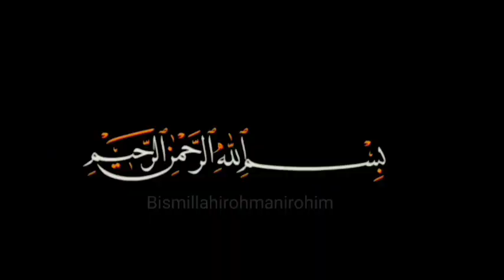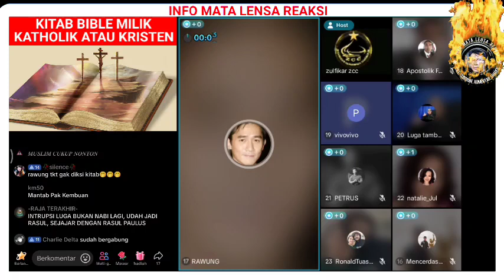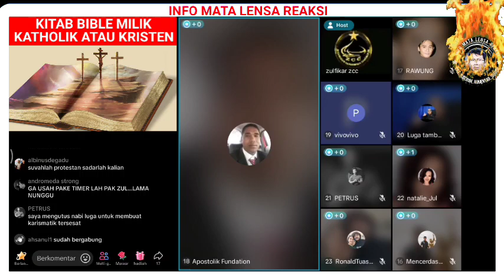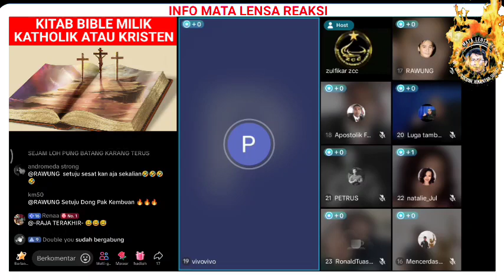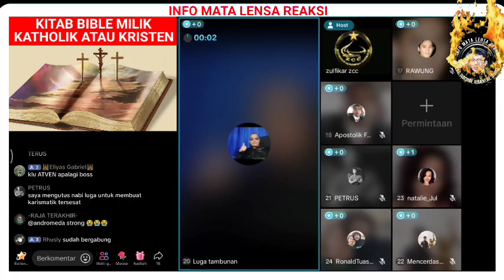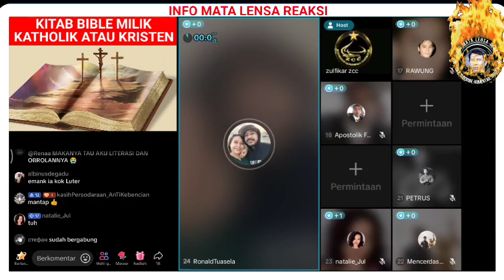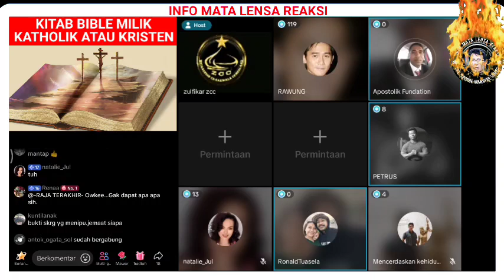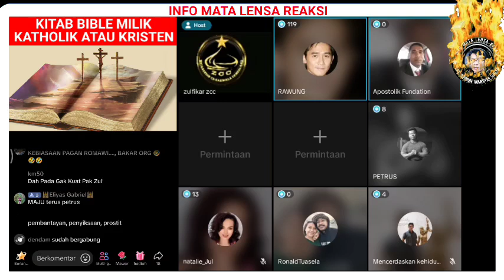SIAPAKAH DENOM PEMILIK ASLI BIBLE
Pada komal Muslim terjadi diskusi santun dan penuh dengan ilmu. Dan dihadiri oleh Nabi Luga Tambunan, Pdt. Vivo, Kembuan, Petrus dan juga mencerdaskan.
Disini dibahas siapa pemilik asli bible, apakah Tritunggal, Kristen, Protestan, atau katholik?

Untuk jelasnya, simak videonya sampai akhir.